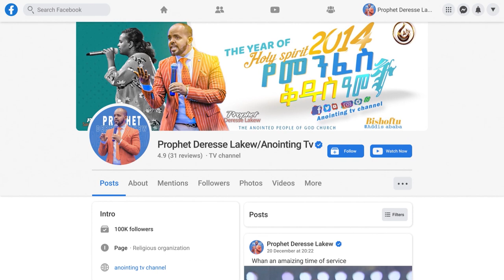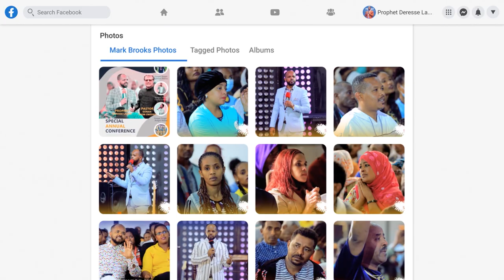ጫት ወቃጭ ነበርኩኝ…||MAN OF GOD PROPHET DERESSE LAKEW